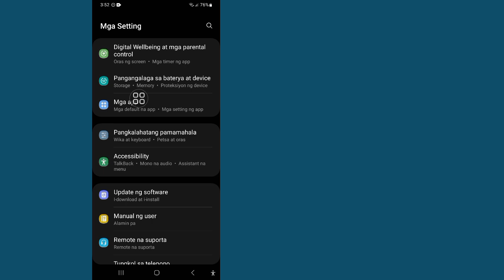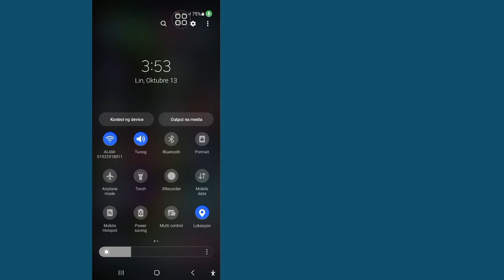Paano Ayusin ang Isang Tao na May Access sa Iyong Babala sa Screen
Paano Ayusin ang Isang Tao na May Access sa Iyong Babala sa Screen | May access sa iyong screen Problema sa Mensahe

 Hello mga Kaibigan!
Sa video na ito, ipapakita ko sa iyo kung paano ayusin ang May access sa problema sa iyong screen message. Kung nakikita mo ang babalang ito sa iyong device, huwag mag-alala ituturo ko sa iyo ang mga hakbang upang malutas ito nang mabilis. Panoorin ang video na ito at matutunan kung paano ihinto ang alertong ito, i-secure ang iyong screen, at pigilan ang hindi gustong pag-access.

 💛 Mangyaring Huwag kalimutang mag-iwan ng LIKE kung nakita mong kapaki-pakinabang ang video na ito.
 💛 At huwag kalimutang IBAHAGI ang video na ito sa iyong mga kaibigan!

 Ayusin ang isang taong may access sa iyong screen

 Pag-aayos ng babala sa pag-access sa screen

 Ihinto ang babala sa pagbabahagi ng screen

 Pag-aayos ng babala sa malayong pag-access

 Solusyon sa problema sa pag-access sa screen

 Pag-aayos ng alerto sa seguridad ng screen

 May nag-a-access sa iyong pag-aayos ng screen

 Paano ayusin ang babala sa pag-access sa screen

 Notification ng pag-access sa screen

 Pag-aayos ng alerto sa pagbabahagi ng screen